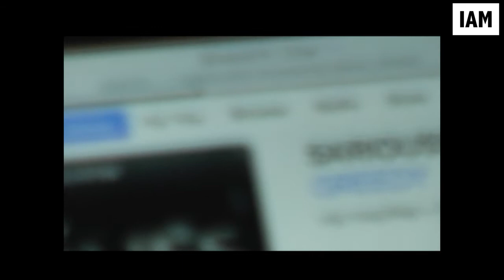Ryan Del La Cruz, Bandanna, Tariq Disu, Danny Trash & Greedy | I AM NEXT : Backstage [EP:11]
Ryan Del La Cruz, Bandanna Clips , Tariq Disu, Danny Trash & Greedy

Visuals by

All footage and audio in this video is owned by I AM NEXT and was filmed by the person credited above any exterior audio and footage added will also be credited if necessary.